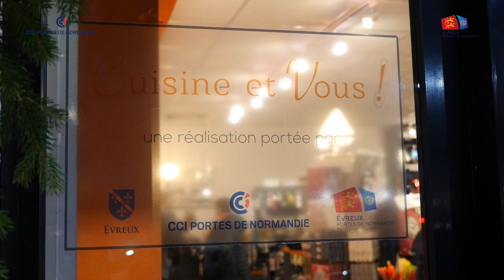Ma Boutique Test à Evreux 2017 - 1 an après -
Ma Boutique test à Evreux, 1 an après, en partenariat avec  CCI Portes de Normandie & Evreux Portes de Normandie.
1ère bougie de la boutique CUISINE ET VOUS. Cet anniversaire a été l’occasion de faire le bilan de cette première année d’activité et de revenir sur le concept de Ma Boutique test.

Etaient présent Monsieur Eric ROUET président de la CCI Portes de Normandie ainsi que Monsieur Guy LEFRAND président de la Communauté d’Agglomération Evreux Portes de Normandie, ainsi que les différents partenaires du projet Banque, expert comptable, Haute-Normandie Active